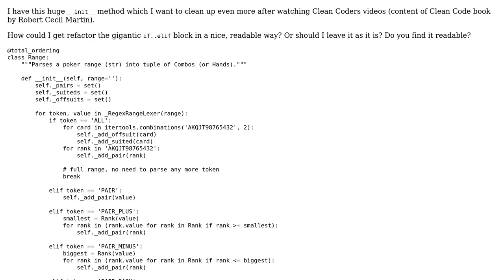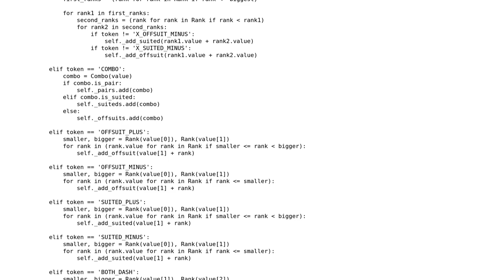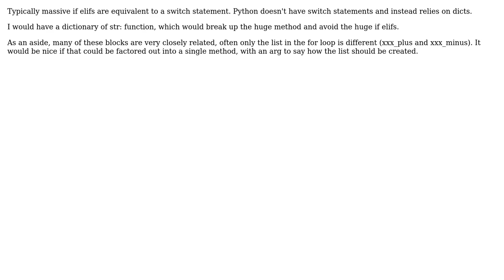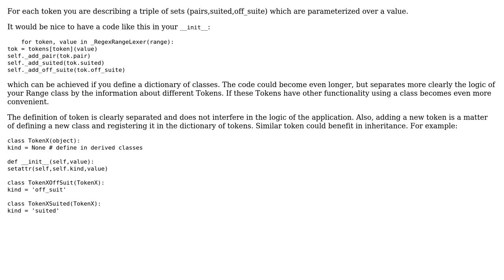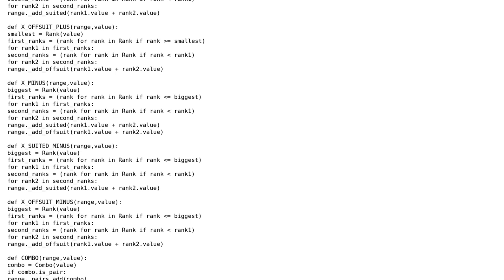Code Review: Refactoring huge if..elif in __init__ how? (4 Solutions!!)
Code Review: Refactoring huge if..elif in __init__ how?

With thanks & praise to God, and with thanks to the many people who have made this project possible! | Content (except music & images) licensed under CC BY-SA | Music | Images & others | With thanks to user kissgyorgy user georg user Emanuele Paolini user Dororo user barak manos and the Stack Exchange Network Trademarks are property of their respective owners. You are responsible for your own actions.